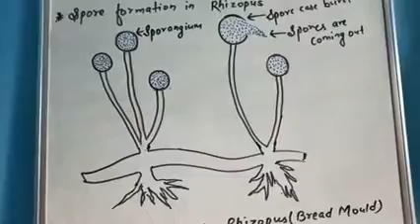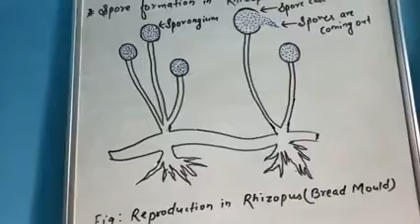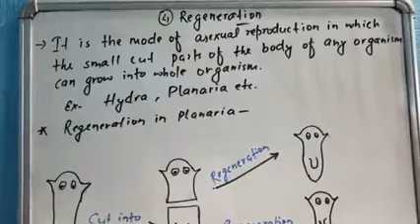Bio-10 (30)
Video from chandanmisra444